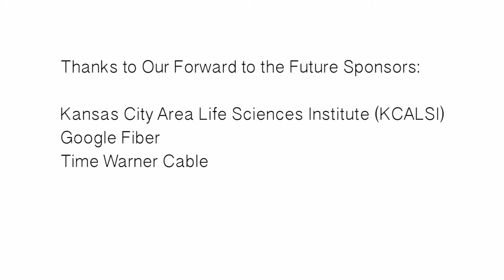Forward to the Future: Drew Solomon and Dominique Davison at KC Digital Drive 2015 Futureraiser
Drew Solomon, VP of Business Development at the EDC-KC, and Dominique Davison, founder of PlanIT Impact, talk about innovation for entrepreneurs and the economy at the KC Digital Drive 2015 Forward to the Future Event.

KC Area Life Sciences Institute - Google Fiber - Time Warner Cable

UMKC School of Law - Launch KC - Economic Development Corporation of Kansas City, Mo. - Wyandotte Economic Development Council - Consolidated Communications - Enterprise Center of Johnson County - liNKCity / KC Fiber